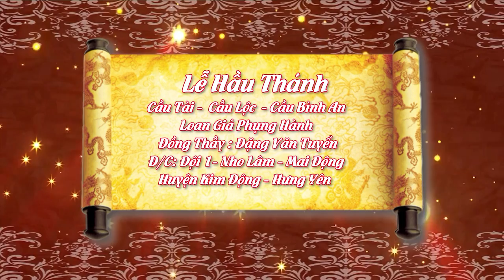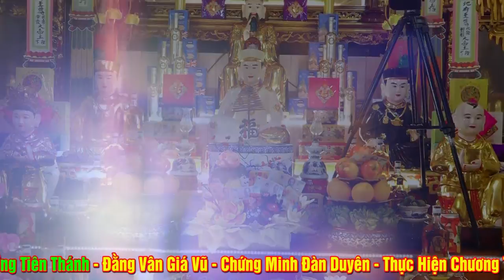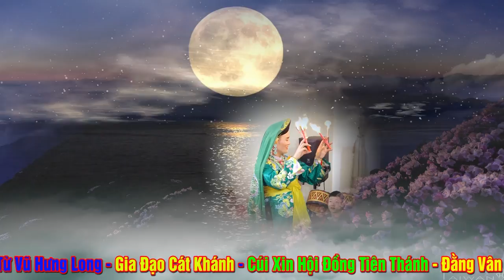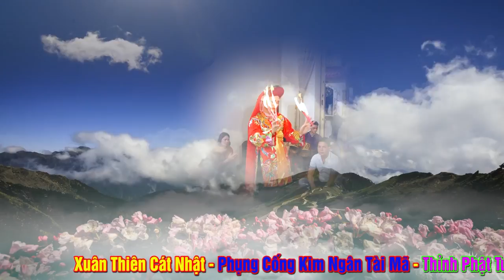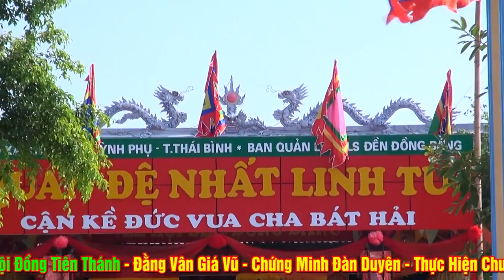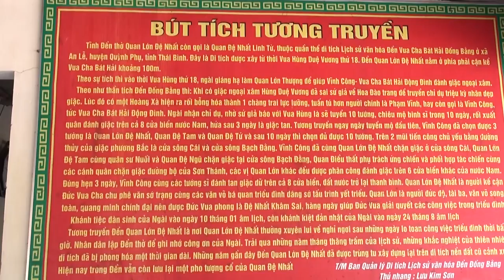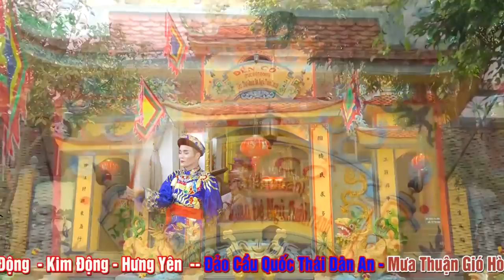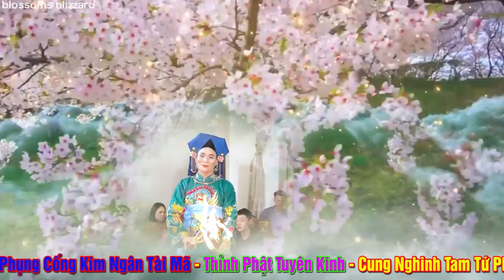Không Cần Phải Nói Nhiều.Luôn Là Sự Ngưỡng Mộ Nhất Giành Cho Thầy.ĐT ĐẶng VĂn Tuyển.Tuyệt Vời Lắm